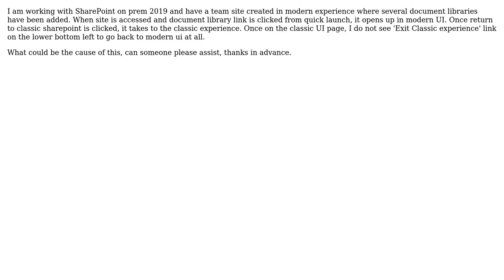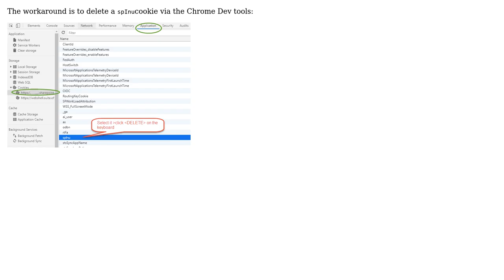Modern Team Site document library page in SP2019 does not show Exit classic experience option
Sharepoint: Modern Team Site document library page in SP2019 does not show Exit classic experience option

With thanks & praise to God, and with thanks to the many people who have made this project possible! | Content (except music & images) licensed under CC BY-SA | Music | Images & others | With thanks to user mdevm user Denis Molodtsov and the Stack Exchange Network Trademarks are property of their respective owners. You are responsible for your own actions.